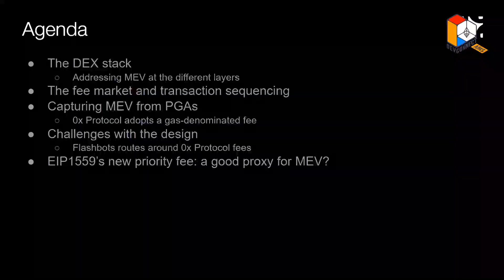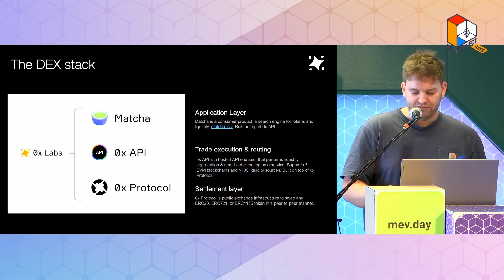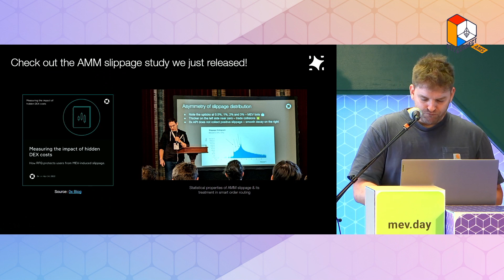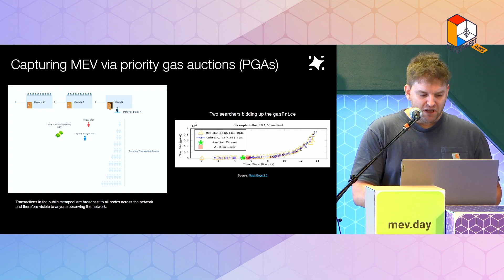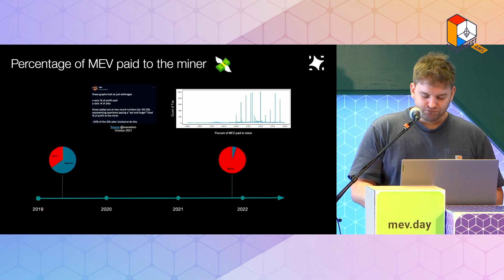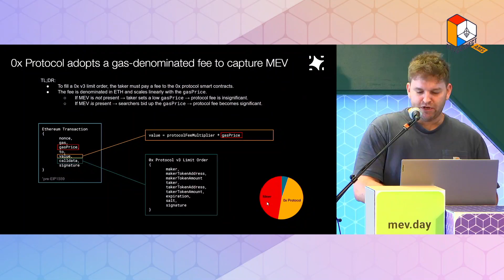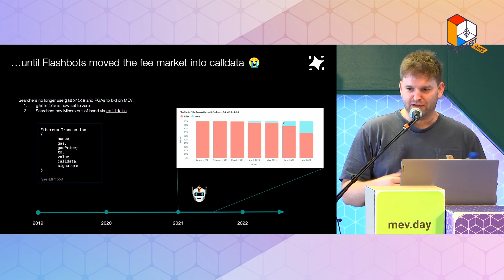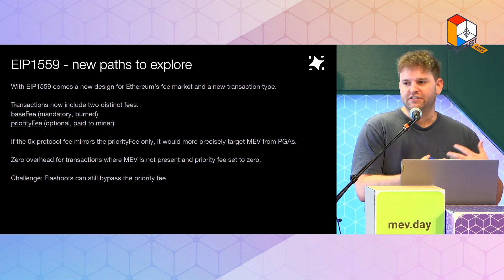MEV-aware DEX design - Will Warren (0x & Matcha)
In 2019, 0x protocol adopted a novel fee mechanism to internalize MEV targeted by arb bots engaged in priority gas auctions (PGAs). In this talk, we review the fee mechanism, empirical data from trading activity on Ethereum mainnet, as well as the impact that EIP1559 and Flashbots had on the mechanism’s viability.